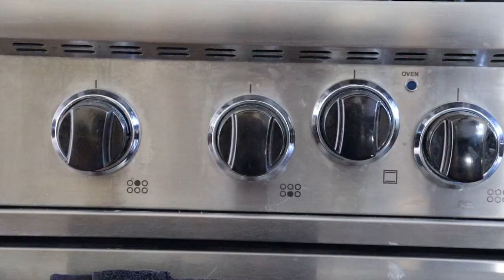The Stove - Lucas Beekman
Little short film I made for fun in association with my club, the Santa Monica High School Directors' Club. I want to offer a big thank you to everyone in Directors' Club, everyone involved in the making of The Stove, and a special shoutout to our advisor, Mr. Rosenau. Sit back, relax and enjoy!